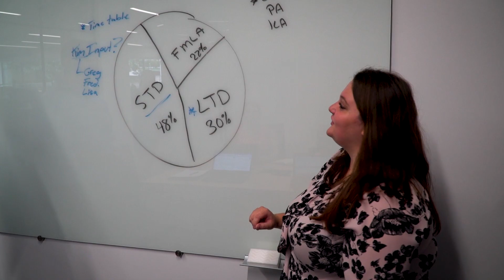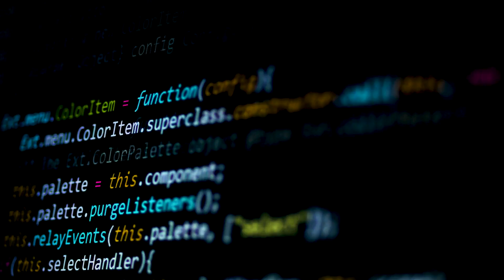UNE's Data Science Undergraduate Major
UNE’s B.S. in Data Science builds on foundational skills in mathematics and computing, incorporating machine learning, predictive modeling and data visualization. The program infuses project-based learning throughout the curriculum to create career pathways after graduation.